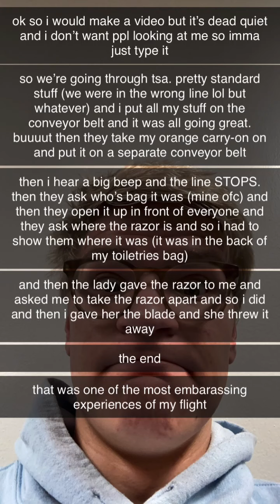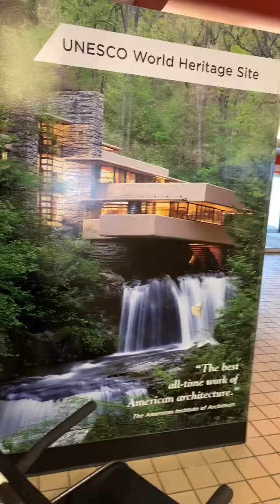2022 Senior Zonez Vlog Day 1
Reupload bc I’m bad at editing lol